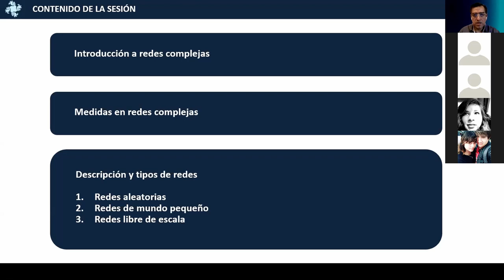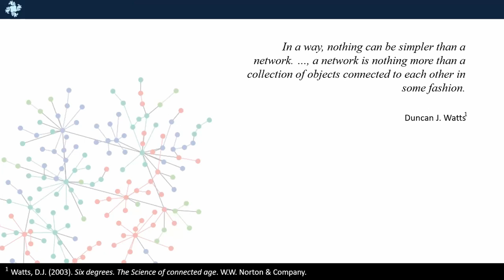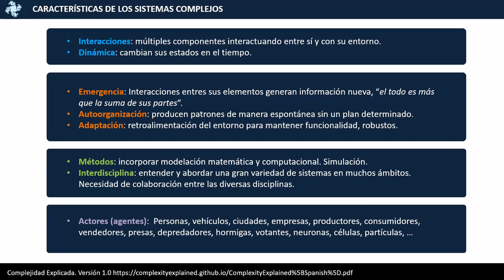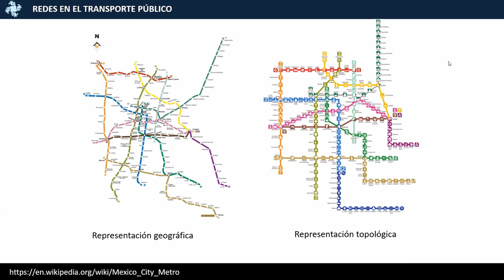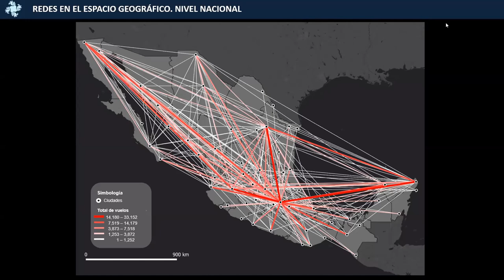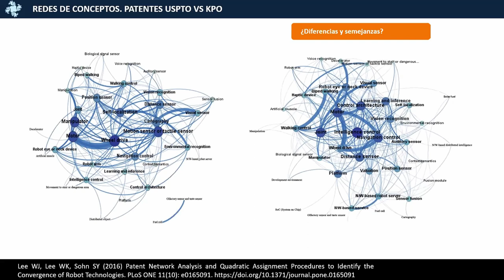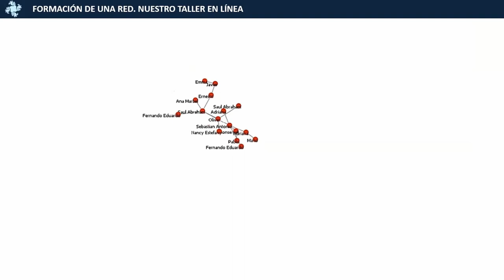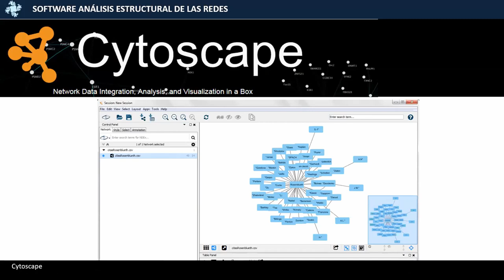Sesión 2. Redes Complejas: Introducción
Presenta: Dr. Gustavo Carreón Vázquez
Fecha:  Noviembre 24, 2020
UNAM